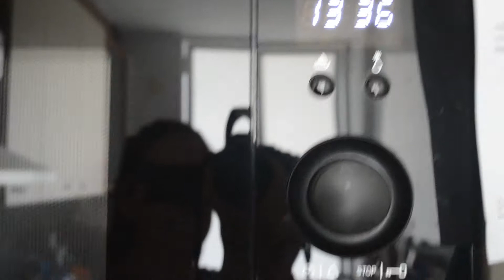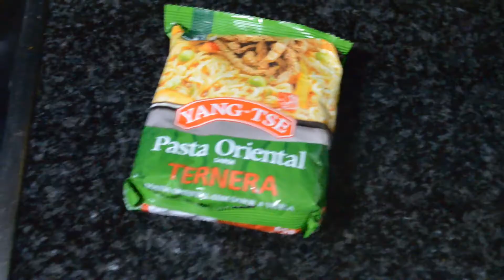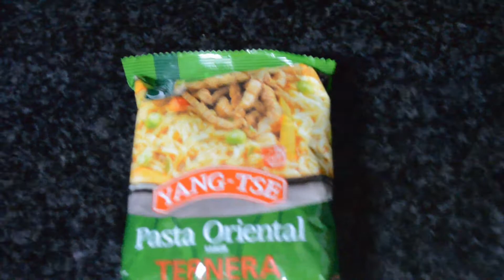Inem paro- VLOG #11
Un día de papeleos, ¡¡Que intenso!!